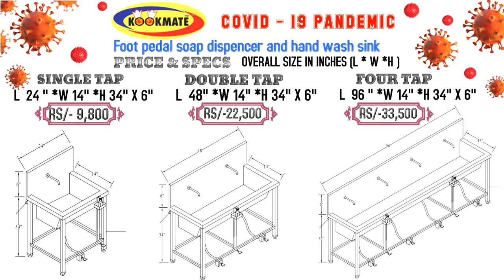Foot operated hand wash sink | foot pedal soap dispenser | handsfree sanitizer dispenser | KOOKMATE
Kookmate is the leading manufacturer of high quality commercial kitchen equipment. It was established in the year 1982 with the motive of supplying all commercial kitchen equipment for Star hotels.

Due to the corona pandemic . Industrial and other sectors are facing a problem in making simple handwash system for their staffs and labours .we have developed a cheap,simple and efficient Foot operated hands free soap dispenser and hand wash sink.